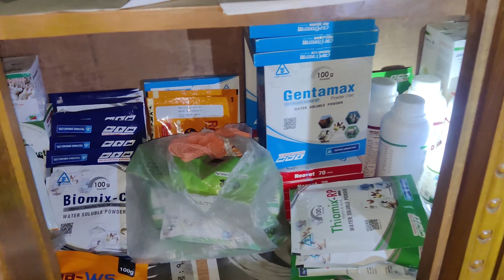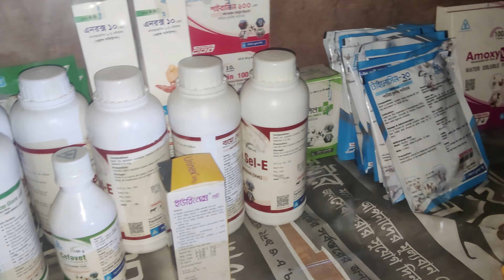হাঁসের বাচ্চা পালনে নতুন ঔষধ সিডিউল / এই নিয়মে ঔষধ চানাল একটা বাচ্চাও মরবে না ইনশাল্লাহ/হাঁসের রোগ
সকল খামারী ভাইদের বিশ্বস্ততা অর্জন করে মিতু হাঁস হ্যাচারী এখন সবার শীর্ষে।"" মিতু হাঁস হ্যাচারী"" দিচ্ছে একদিন বয়সের "A" গ্রেড মানের বাচ্চা।
অর্ডার করতে ০১৮৯২-৭৬১২৮৬...০১৭৩০-৯৮০৯১৬,০১৭২৩-৫৮২২৩৪,,, নাম্বারে যোগাযোগ করুন অথবা ইনবক্স করুন অথবা আমাদের ফেসবুক পেইজে
এবং আপনার পছন্দের হাঁস ও হাঁসের বাচ্চা ক্রয় বিক্রয় করতে নিচের গ্রুপে
👉 আমাদের কাছে পাবেন-
🦆 1 দিন বয়সের খাকি ক্যাম্বেল
🦆 1 দিন বয়সের বেইজিং হাঁস
🦆1 দিন বয়সের ইন্ডিয়ান রা জীনার
🦆1 দিন বয়সের কাল থাইল্যান্ড বা ব্ল্যাক হোল
🦆1 দিন বয়সের জেনডিং সহ দেশী-বিদেশী সকল প্রকার হাঁসের বাচ্চা।

🦆 তাছাড়াও পাবেন এক মাস দুই মাস তিন মাস বয়সের হাঁস ও ডিম পাড়া ক্রয় বিক্রয় করা হয়।
🦆🦆🦆🦆🦆 এবং ভালো উন্নত মানের খামার থেকে ডিম ক্রয় করা হয়।

💐💐💐মিতু হাঁস হ্যাচারী অ্যান্ড খামার💐💐💐

          👉 যোগাযোগের ঠিকানা : মহেশরৌহালী ,মান্নাননগর ,তাড়াশ, সিরাজগঞ্জ
মোবাইল:-০১৮৯২-৭৬১২৮৬